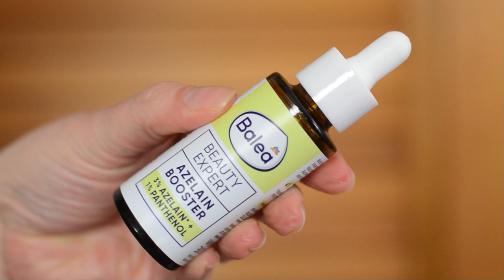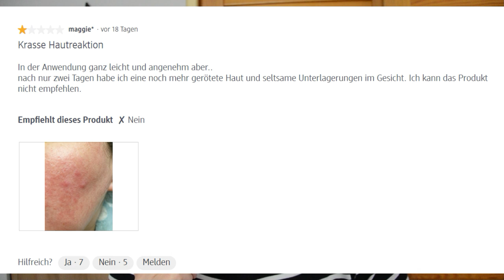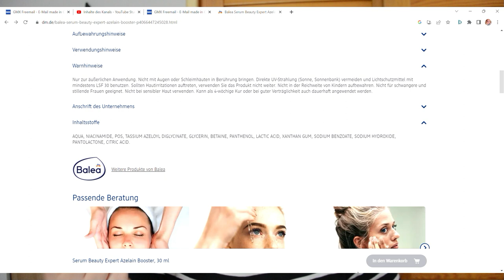Azelain Booster von Balea Beauty Expert